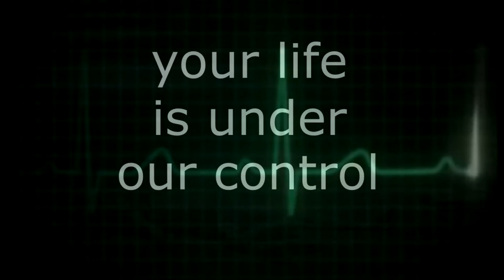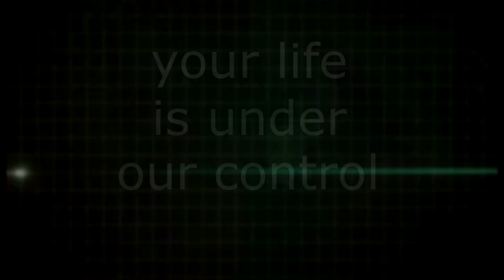S.E.L.H. [Trailer] / VRP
Трейлер S.E.L.H. на сервере Velvety RP
Velvety Role Play - это фулл рп проект с множеством различных модификаций, не требующих установки. Здесь есть все для комфортной ролевой игры: хорошее комьюнити, отзывчивая администрация, отличный ресурспак, дополняющий игру, и не только!
Сервер на лицензионной версии Minecraft 1.16.5.
Если вы тоже хотите тему персонажа, то обращайтесь к Hikka#3190 в Discord